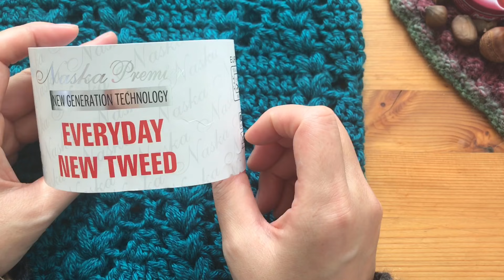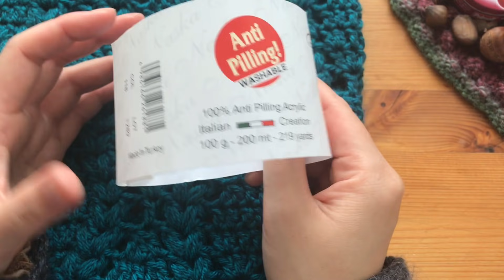カウル編みました【かぎ針編み】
青のカウル
🧶ナスカ　エブリデイ　ニューツイード
col118(100g200m)
ひと玉使い切り
サイズ🧣横幅27cm高さ30cm

ナチュラルカウル
🧶DAISOメランジcol785グレイッシュブラウン(60g108m)
全部で約100g使いました
サイズ🧣横幅29cm高さ24cm

使用かぎ針🐝8/0号5.0mm

00:00 op~材料説明
04:04 つくり目
10:38 1段目
19:40 2段目
28:16 3段目
34:12 4段目
36:45 5段目
40:08 6段目
42:42 7段目
47:55 15段目
59:47 おまけ

こんにちはコトースンです

みなさまおげんきですか？
とても嬉しく、励みにしております

今回はカウルを編みました
この冬、そういえば、三角ショールは編みましたが、首にまくものを編んでいなかったなーって
本当は個人的に編みたいものがあったのですが、なかなか編む時間が取れず、結局オリジナルを編むことになりました
レッグウォーマー用に考えた編地だったのでどうかな？とも思いましたが結構しっくりきたのでホッとしました
12の倍数でつくり目をつくってくださると簡単にサイズ調整できますので、お好きな大きさでつくってみてください

次回作はレッグウォーマーの予定です